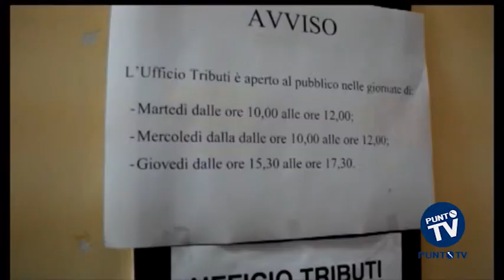Terlizzi: le associazioni chiedono di sospendere il pagamento delle tasse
L’incubo delle cartelle pazze per la riscossione dei tributi a Terlizzi non è ancora svanito.  Circa ottomila sono le cartelle esattoriali notificate a cavallo tra il 2014 e il 2015, tutte con importi  e con interessi di mora che non corrisponderebbero a quelli effettivamente dovuti. Sette associazioni di categoria CONFESERCENTI, CONFARTIGIANATO, COLDIRETTI, CIA, CGIL, CISL e UIL si sono riunite in un gruppo unico per far valere gli interessi dei propri iscritti e contestare quella che definiscono «una cattiva gestione dei tributi comunali». Anomalie che si sono registrate sin dal 2011 e per le quali, ancora, non si è posto rimedio. Riunite ieri in assemblea, le sigle hanno dato vita ad un acceso dibattito circa le iniziative da intraprendere. Dalla riunione è emersa l’esigenza di chiedere all’amministrazione comunale una sospensione della riscossione dei tributi sino a quando non sarà effettuata una bonifica dei dati a disposizione degli uffici, risultati inesatti e lacunosi; l’istituzione di un tavolo di concertazione tra Comune e organizzazioni  per verificare sul campo dei tributi locali le modalità di accertamento, al fine di consentire al contribuente di poter presentare eventuali opposizioni entro i 30 giorni stabiliti dalla normativa vigente e infine di avviare un procedimento di autotutela che elimini gli interessi di mora nei confronti dei cittadini che, nel 2009, non hanno proceduto al versamento dei tributi in quanto mai notificati. Tali richieste sono state inoltrate direttamente al sindaco Ninni Gemmato, presente alla riunione e saranno depositate ufficialmente entro lunedì agli uffici comunali.
E sulla questione, la replica del sindaco non si è fatta attendere. “Era necessario che parlassi, affinché fossero smentite bugie e inesattezze in un dibattito al quale hanno partecipato politici di opposizione e pochi cittadini non politicizzati - ha detto Gemmato. Ho avuto modo di chiarire che la situazione non è allarmante così come è stata descritta, tant'è vero che, nonostante non sia trascorso neanche uno dei due mesi per rispondere agli avvisi di accertamento, molti cittadini lo hanno fatto e il Comune ha già incassato 150mila euro”. “La lista di attesa all'ufficio tributi - ha concluso il sindaco di Terlizzi - è attualmente molto contenuta al punto che entro una settimana lavorativa è possibile essere ricevuti previo appuntamento”.